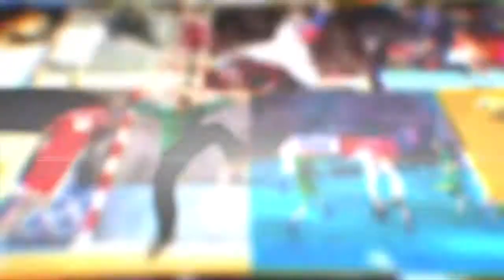youtube video #-73RL8-xoEE